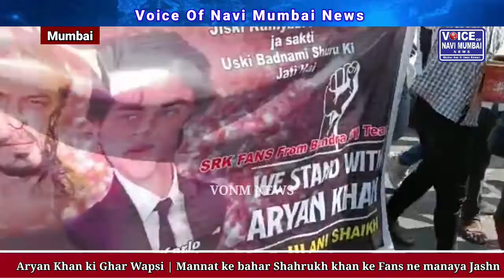Aryan Khan ki Ghar Wapsi | Mannat ke bahar Shahrukh khan ke Fans ne manaya Jashn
Voice Of Navi Mumbai News